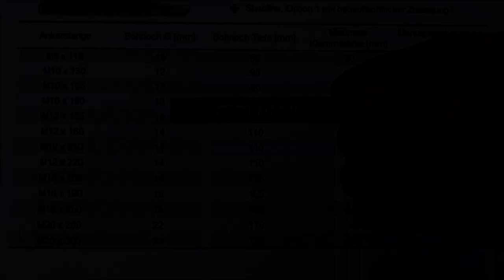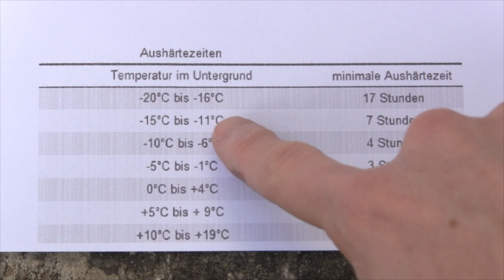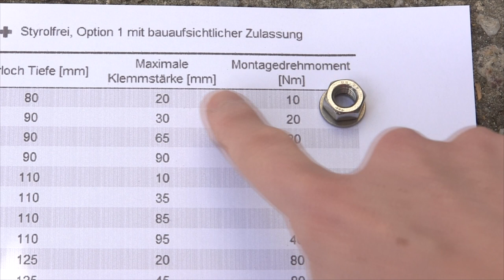Verbundanker Montieren ✅ ULTIMATIVE ANLEITUNG: Wie Verbundankerpatrone & Klebeanker Richtig Setzen?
Verbundanker Montieren! Wie Verbundankerpatrone und Klebeanker Richtig Setzen?

In diesem Video erfährst Du, wie Du eine Glaspatrone bzw. Mörtelpatrone ganz einfach selbst anwenden kannst. Mit dieser Anleitung einen Verbundanker montieren und somit erfahren, wie man eine Verbundankerpatrone und einen Klebeanker setzen kann.

Die Anwendung ist mit dieser Montageanleitung wirklich kein Problem und vom Prinzip her ist es wie ein Schwerlastdübel im Beton. Solche Verbundankerpatronen funktionieren wie ein chemischer Dübel und können somit ohne Probleme auch in einem Mauerwerk aus Ytong oder einer Ziegelwand angebracht werden.

Auch für Sandstein ist es geeignet und es gibt auch Modelle mit Innengewinde, welches es als M8, M10, M12 und sogar M14, M16, M18 und M20 gibt. Natürlich kann es auch in einer Klinkerfassade oder Granit befestigt werden, da die Ankerstangen bzw. die Gewindestangen in Kombination mit dem Chemiedübel doch ordentlich was im Ziegel, Mauerwerk und gerissenen Beton aushalten.

Es funktioniert übrigens bei fast allen Herstellern relativ ähnlich, egal ob von Hilti HVU, Fischer superbond oder auch Upat, Batifix und Isolbau bzw. Tox Contact Plus 7. Doch warum wird so eine Reaktionspatrone als chemische Befestigung bzw. chemischer Anker und Dübel / Klebedübel gesehen?

Mit dieser Video Anleitung (deutsch & was tun?) / Montageanleitung / Bedienungsanleitung / Tutorial / Tipps & Tricks auf Youtube und im Jahr 2021, 2022 bzw. 2023, 2024 einen Verbundanker montieren und dadurch erkennen, wie man eine Verbundankerpatrone und einen Klebeanker richtig setzen kann.

▬ Video Kurse ▬▬▬▬▬▬▬▬▬▬▬▬